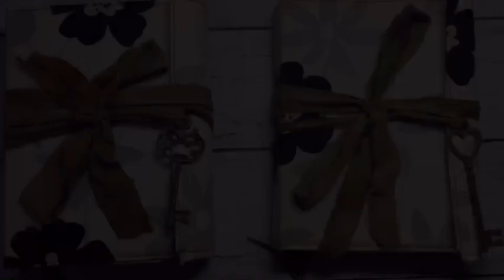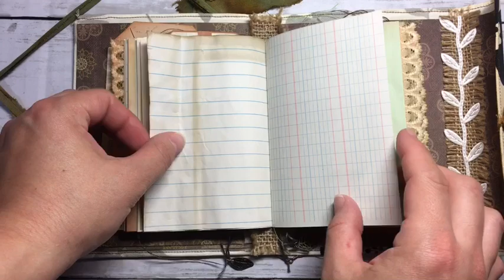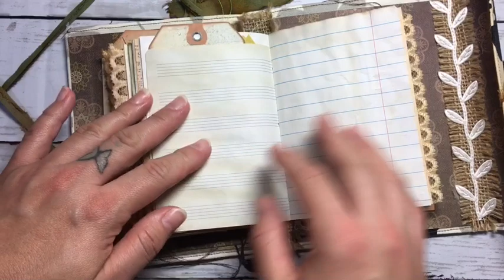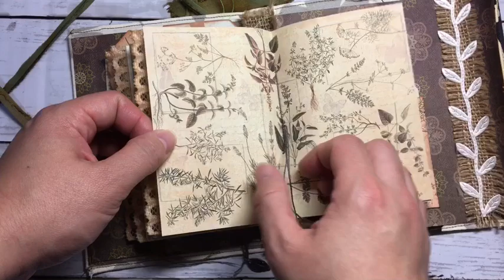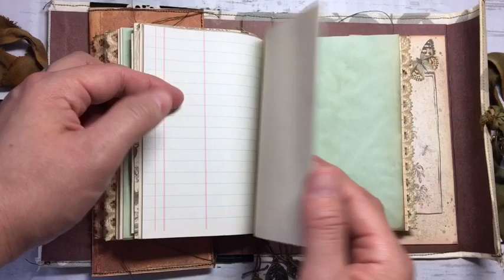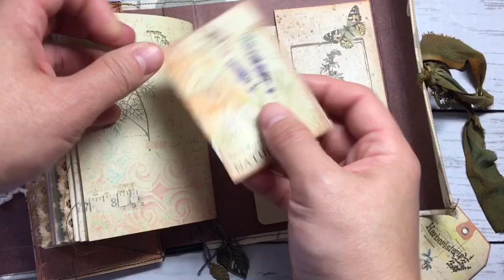Yes, I did it again! Nature’s Remedies digital kit